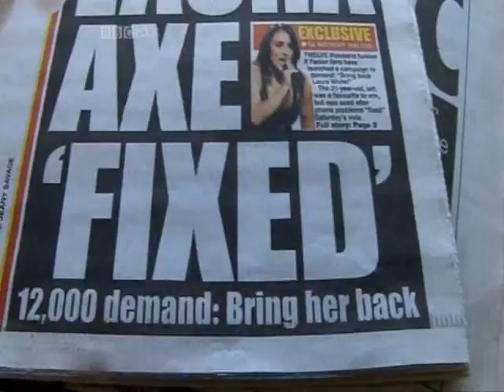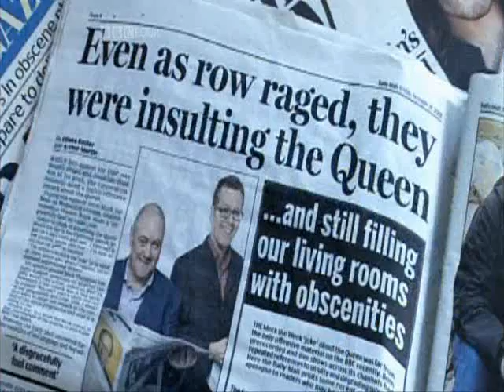Screenwipe Review of the Year 2008 (2/2)